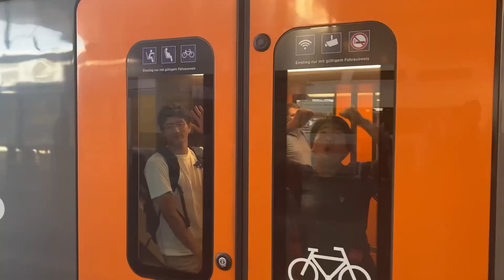とあるオフの日 in Düsseldorf and Köln【アウグストゥスブルク城とKirmesに行ってきた】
とあるオフの様子を撮ってみました。
友達とのぶらり旅ブイログです。
いつもとは違った様子ですがぜひお楽しみください。

こちらから友達目線のVLOGを見ることができます。

ミュージシャン: Uncleboris

ミュージシャン: LiQWYD